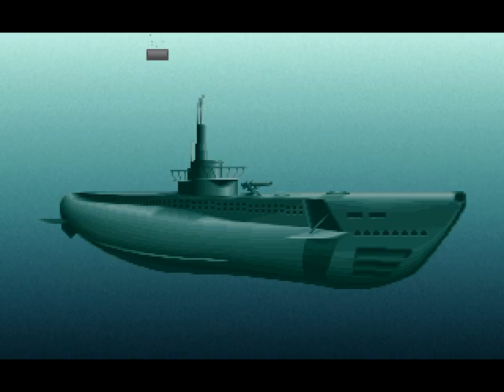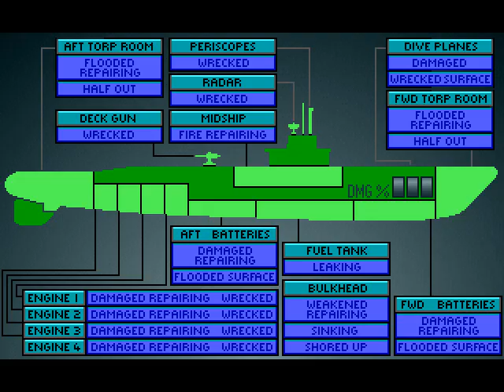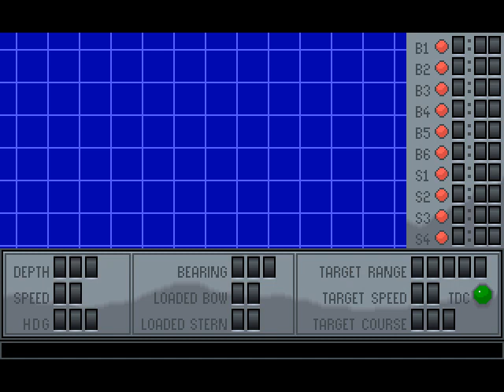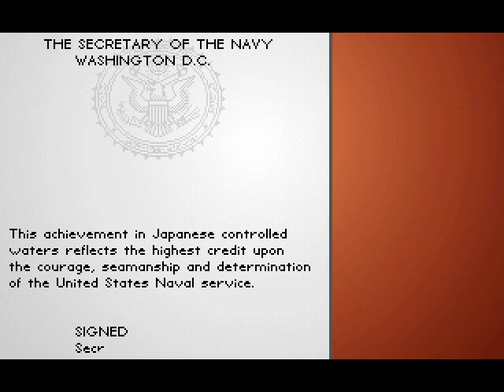Silent Service 2 : Der Pazifikkrieg beginnt